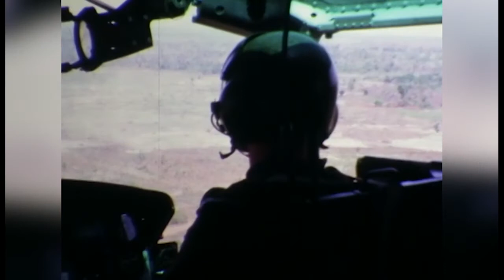190th AHC in Action 1 - Pat Mullen video